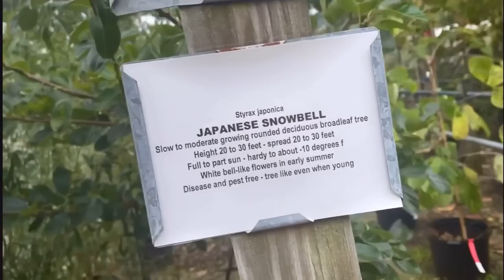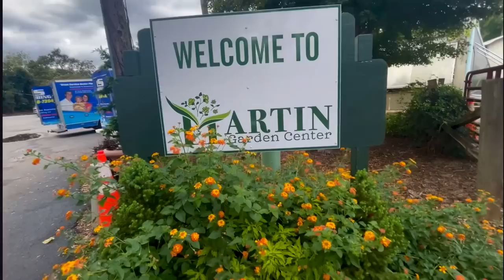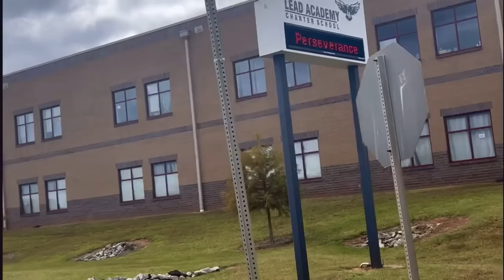Наш цветник все лучше! Funny 4 спасибо за рекомендацию садового хозяйства!***Америка для нас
Приятных просмотров!